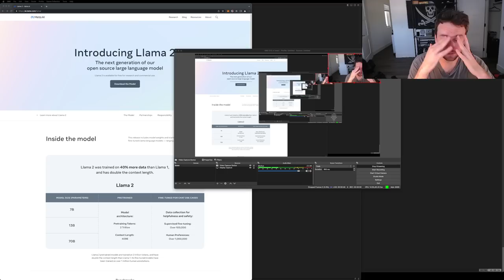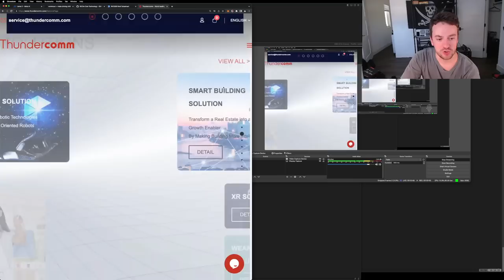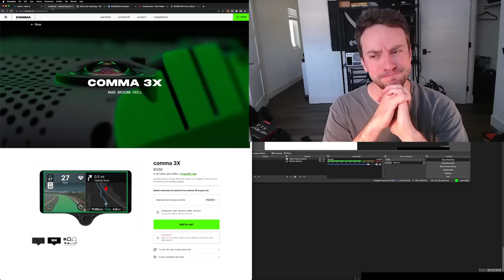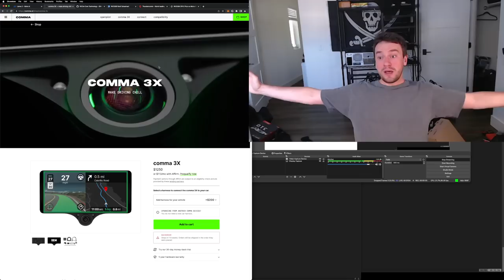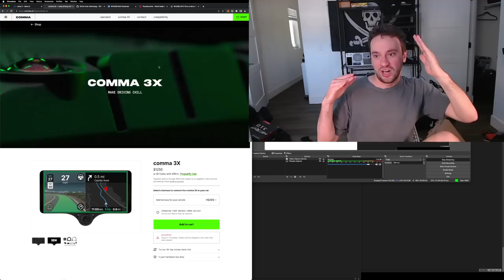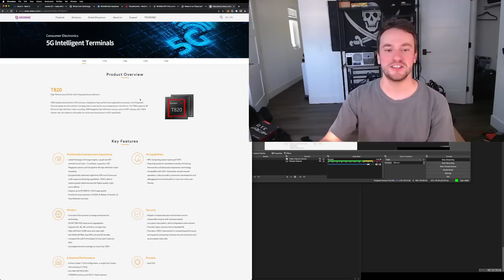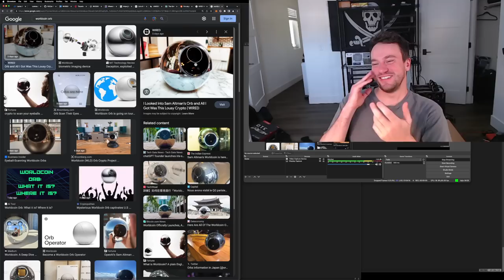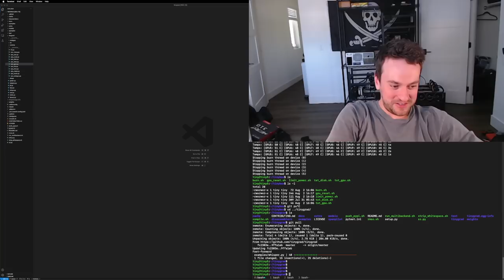George Hotz | Rant | Complaining about how terrible Qualcomm is | The business world | buy comma 3X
Date of stream 2 Aug 2023.

Chapters:
00:00:00 intro
00:00:50 comma 3x, watch COMMA_CON
00:01:30 don't use Qualcomm
00:02:20 friends with AMD, 60 GPUs
00:03:05 AMD ROCm github activity
00:03:54 Qualcomm will not improve, AMD will
00:04:40 Rockchip RK3588 chips for comma, sending $500k to Qualcomm
00:06:10 software vs sales people, lies
00:07:22 do not work with Qualcomm
00:08:10 AMD SoC, Ambarella, MediaTek
00:08:47 Qualcomm will sell you chips, 3 months later, thundercomm
00:11:10 get comma 3x while you can
00:11:30 company alive, Elon power level
00:12:00 X rebrand, still believe in twitter
00:12:39 Nvidia selling chips, Qualcomm, AMD stock
00:14:05 Meta stock, Qualcomm, Llama 2
00:15:35 George debate with Connor Leahy
00:16:30 don't use Qualcomm
00:17:15 bad people, trusting people
00:17:50 MediaTek, Rockchip, Orange Pi 5 Plus
00:18:25 Problem with HiSilicon, Exynos government
00:18:45 RK3588, Qualcomm chips off phones
00:20:10 comma 3x, Qualcomm hypervisor spyware
00:21:00 Connor Leahy other debates
00:21:20 Qualcomm licence to the chip
00:21:45 shipping 50k devices don't use Qualcomm
00:22:20 switch to Rockchip RK3588 or Ambarella
00:23:10 is Rockchip coming new better chip this year?
00:23:40 new 4-5nm Rockchip with 2-4x perf would be a big success
00:24:25 chips are very complex to build
00:24:50 looking to buy 100k chips, test order
00:25:47 who is buying Qualcomm, google ARM, Qualcomm perf
00:27:10 can't even get in touch with Samsung
00:27:30 why other companies still work with Qualcomm, integrity
00:28:10 comma lunch, Qualcomm stress, aggravation
00:28:40 software challenges with changing to different SoC
00:29:30 George cares, dealing with people I hate
00:30:00 how to stop depressed people from doing bad things
00:30:25 Qualcomm just lie, one more thing, legal document, bait and switch
00:31:15 patent troll saga, leave me alone
00:32:15 Qualcomm worst company I ever dealt with, Qualcomm via gray market
00:34:10 AMD get's better, Qualcomm will not get better
00:35:00 Intel is good, Intel GPU not powerful enough, Intel Software team
00:36:10 big activist investor intel, Jim Keller legacy
00:36:30 making SoC is super hard
00:36:40 Qualcomm legal document not enforceable
00:37:45 the process to buy Qualcomm chips
00:38:40 don't work with idiots, business world
00:38:55 bad incentives for sales people, Elon could turn Qualcomm around so fast
00:39:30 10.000 chips test order, bearish on tinygrad
00:39:50 country where people want to make world a better place
00:40:18 acceleration and deceleration
00:41:00 e/acc, jerry adams curve
00:43:50 world where energy usage is huge, global warming
00:44:40 getting cancelled, vaccines, bill gates, trans, augmented olympics
00:45:45 eugenics, hr department, boss at tiny crop
00:46:25 nootropic stack, getting canceled by God
00:47:15 lunch, decompressing about Qualcomm
00:47:35 Apple will never sell chips, only God can cancel me t-shirts
00:47:50 Alex Jones, George's politics, conspiracy theories, Alex Jones youtube
00:49:25 mainstream media so bad they took off Alex Jones
00:49:43 the soviet and american talk about propaganda
00:50:15 no andrew tate talk, sigma male discord
00:51:25 Unisoc T820 Processor
00:54:35 sigma male discord fake, business proposals via email
00:55:50 lost $5000 on cheapETH, great about haters
00:58:10 Llama 2 after back from lunch
00:58:22 how IBM still exist, zombie companies
00:59:20 google in bad era, microsoft turning around
01:00:20 history of woke era
01:01:50 sam altman, elon sense of humor
01:02:40 worldcoin orb
01:03:10 sam altman, gm shuts down cruise, microsoft shuts down openai
01:03:55 paperclipped by openai, stories about effective altruism
01:05:00 Lana_lux raid
01:05:40 Elon making the blue line going up, BAP
01:06:05 Nietzsche, Thus Spoke Zarathustra book
01:06:35 tiny box on full power noise
01:07:22 case for tiny box
01:07:45 tst_disk.sh
01:08:20 tst_gpu.sh
01:09:00 gpu_reset.sh
01:09:40 AMD software not the best
01:10:55 don't trust ROCm env
01:11:40 can't buy from hisilicon kirin
01:11:55 roko's basilisk